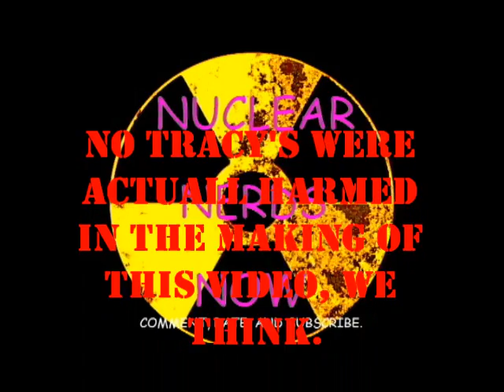GHOST PEPPER BEEF JERKY CHALLENGE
TRACY ATTEMPS TO EAT GHOST PEPPER BEEF JERKY.